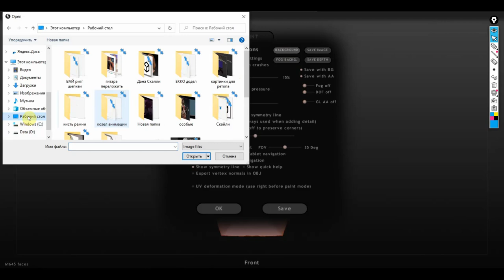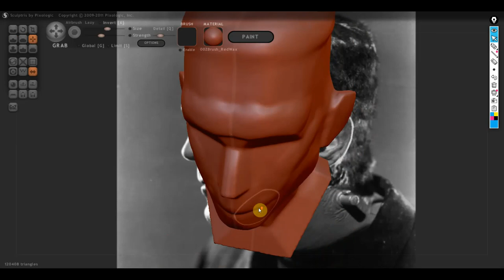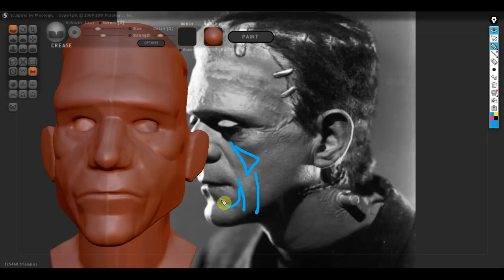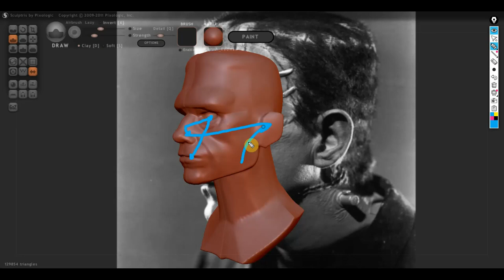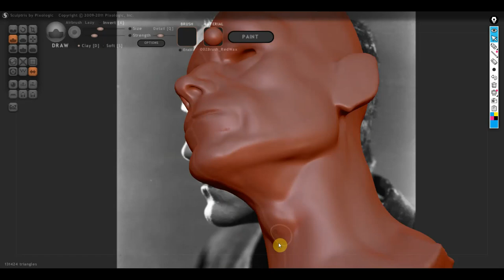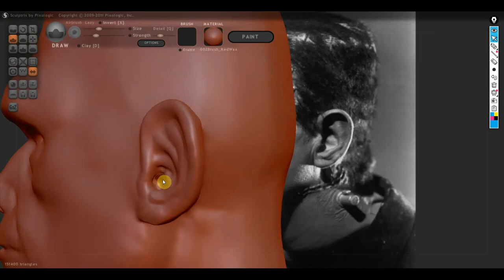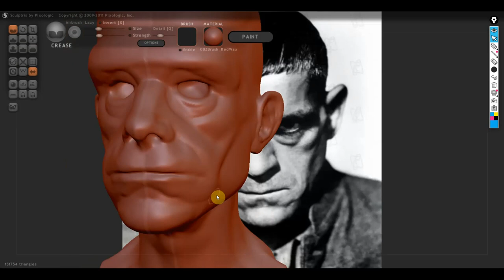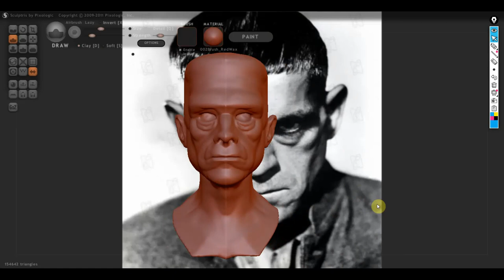Sculptris Alfa 6 Немного Франкенштейна